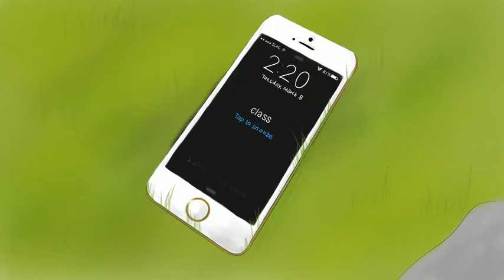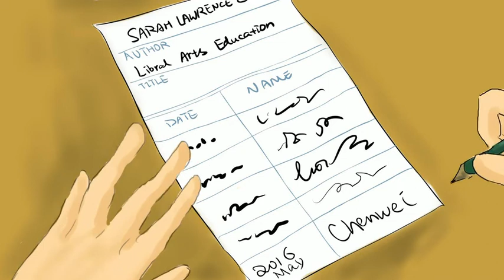Sarah Lawrence Moving Pictures Winner 2016: A Book of Sarah Lawrence College SD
Winner of the award for Best Vision/Creativity for 2016 PHIL project video contest at Sarah Lawrence College.